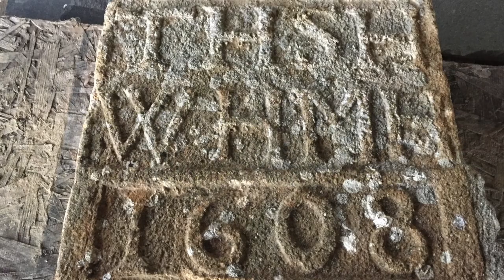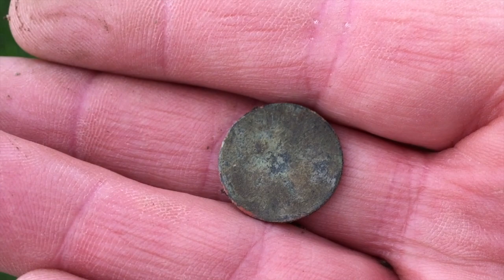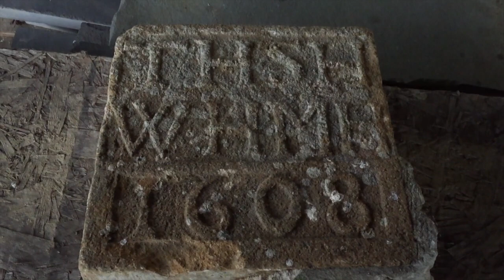Is This A 17th Century Stone Inscription - Metal Detecting #107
I didn't have much time on this one and then it rained!! Yes, I am waterproof but I also ran out of time. I didn't do too bad and even found a carved stone from 1608 but I've no idea what the inscription means?!! Do let me know if you do please? Take care, GL&HH to you all. Deano

Music by: The Untouchables, Toots & the Maytels, Symarip and Bad Manners.